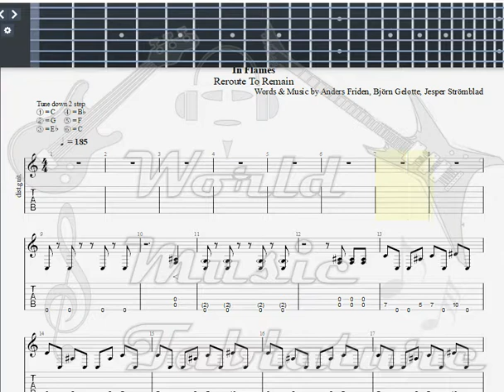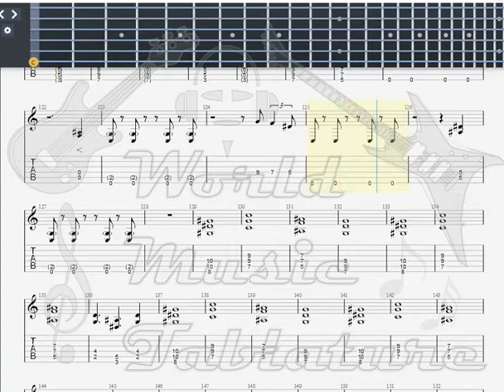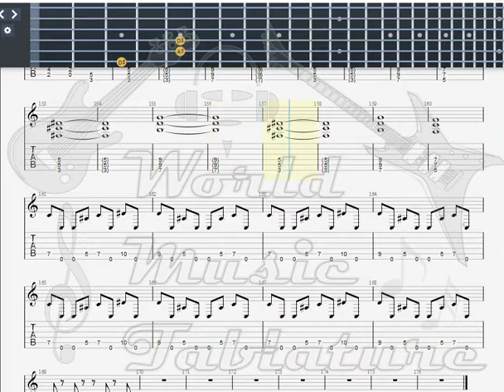In Flames Cloud Connected GUITAR 2 TAB